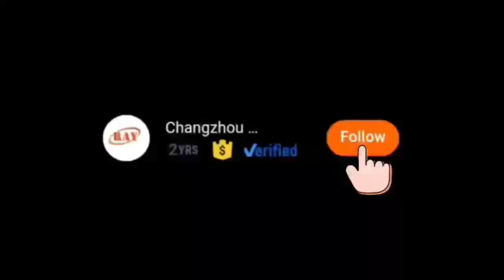Lawn mower for loader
Efficient mowing, fast and convenient